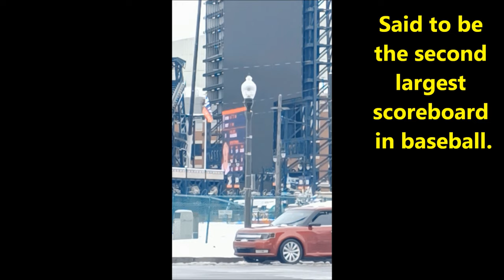Detroit 2024: More Broadway Renovations; Hudson's Views; NFL Draft Stage; Comerica Park Scoreboard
Continuing our inspection drive around downtown for the NFL Draft. Various views of the Hudson's Tower, a look at Broadway, The Exchange, Monroe Street staging area and Comerica Park's new scoreboard.